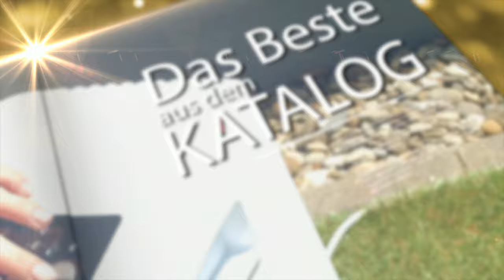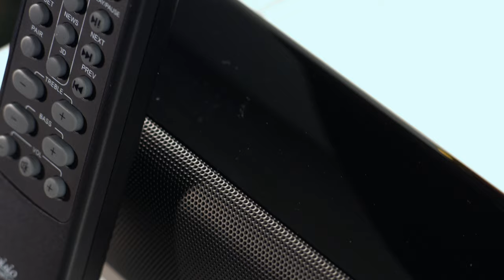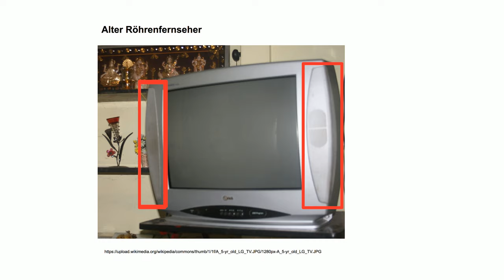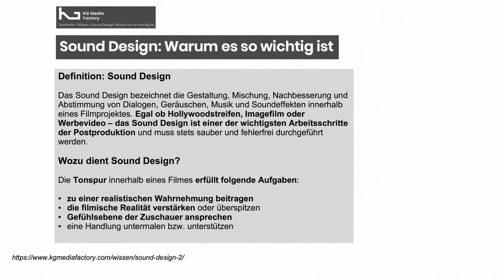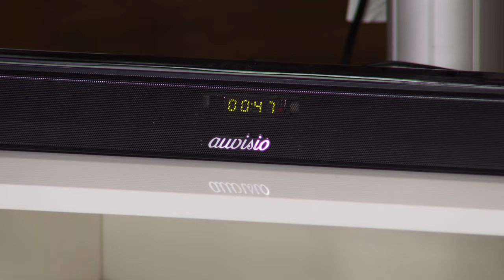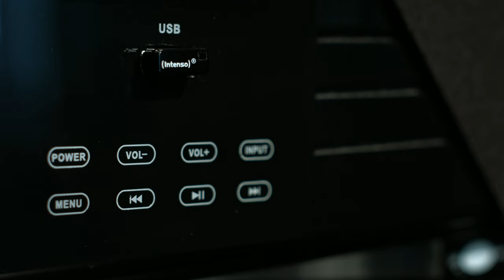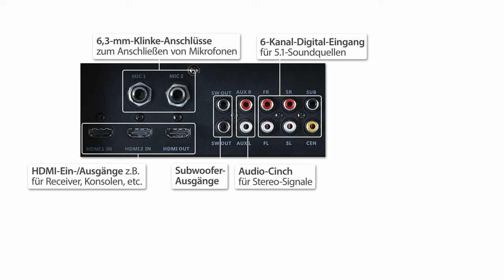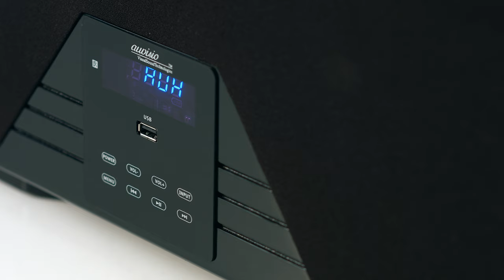Katie Steiner macht Filmabende noch besser! Bei PEARL TV (Mai 2020) 4K UHD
(00:01:00) auvisio Stereo-Soundbar mit Bluetooth, optischem Eingang, USB, AUX, 120 Watt
Super Sound für Ihr TV-Heimkino und beim Streamen vom Smartphone
* Starke 120 Watt Musik-Spitzenleistung
* AUX-Eingang für TV, DVD-Player, PC u.v.m.
* Optischer Eingang für höchstmögliche Audio-Qualität
* Bluetooth für kabellose Musik-Übertragung
* USB-Port und integrierter Media-Player
* Satter Stereo-Sound aus 4 Lautsprechern für perfektes Heimkino-Feeling
* Ausgangsleistung (RMS): 2x 30 Watt, Musik-Spitzenleistung: 120 Watt
* Perfekter Sound dank digitalem Signalprozessor (DSP)
* Bluetooth für kabellose Musik-Übertragung von Smartphone und Bluetooth-fähigen Audiogeräten, bis zu 10 m Reichweite
* Optischer Eingang für störungsfreie digitale Ton-Übertragung
* AUX-Eingang (3,5-mm-Klinkenbuchse) zur Verbindung mit TV, Sat-Receiver, DVD-Player, PC u.v.m.
* USB-Port und Media-Player für die Wiedergabe von MP3- und WMA-Dateien von USB-Sticks bis 32 GB (bitte dazu bestellen)
* Equalizer mit 4 Voreinstellungen: Musik, Film, Nachrichten und 3D-Simulation
* Einfache Bedienung über 4 Tasten an der Soundbar oder per Fernbedienung
* Zum Aufstellen unter dem TV-Gerät
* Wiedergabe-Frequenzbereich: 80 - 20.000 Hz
* LED-Status-Anzeige
* Rutschfeste Gummifüße für sicheren Stand
* Farbe: schwarz in Klavierlack-Optik
* Stromversorgung Soundbar: 230 Volt (Eurostecker), Fernbedienung: 2 Batterien Typ AAA / Micro (bitte dazu bestellen)
* Soundbar MSX-450.bt inklusive Fernbedienung, 3,5-mm-Klinken-Anschlusskabel (Stecker auf Stecker) und deutscher Anleitung

(00:09:00) auvisio Soundanlage (Soundbar TV) - statt 299,90 EUR jetzt 135,99 EUR

(00:17:00) auvisio Soundsystem: 6-Kanal-3D-Soundbar, 5.1-Surround-Sound, Bluetooth 5, HDMI, 310 Watt (Sound Systeme)
Ohne langwieriges Ausrichten: voller Raumklang aus nur einem Lautsprecher
* 310 Watt Musik-Spitzenleistung
* 3D-Sound mit 5.1-Kanal-Unterstützung
* Kabellose Musik-Übertragung dank Bluetooth 5
* 3 HDMI-Anschlüsse mit 4K-UHD-Unterstützung
* USB-Port für MP3-Wiedergabe von USB-Stick
* Frontpanel im Klavierlack-Design
* 3D-Soundbar mit Unterstützung für 5.1-Signale (Surround Sound)
* 15 Lautsprecher in 5 Gruppen mit separater Ansteuerung für Front und Center (je 2 Mitteltöner + 1 Hochtöner), Surround (2 Mitteltöner) und Subwoofer (2 Tieftöner)
* Bluetooth 5 für kabelloses Musikstreaming von Smartphone, Tablet-PC und BT-fähigen Audiogeräten, bis 10 m Reichweite
* USB-Port für Audio-Wiedergabe von USB-Stick bis 32 GB (bitte dazu bestellen), unterstützte Formate: MP3, WMA, APE
* Vocal-Cut-Funktion für Karaoke-Musik-Wiedergabe: Anschluss für Mikrofon mit 6,3-mm-Klinkenanschluss (bitte dazu bestellen
* Anschlüsse für TV, Receiver & Co.: 3x HDMI 1.4 mit Unterstützung für HDCP 1.4 (2x in, 1x out), 2x Audio-Cinch für Stereo-Signale, 2x Subwoofer-Ausgang, 1x USB, Stromanschluss, 1x optisch/koaxial (in)
* Bedienpanel in der Front mit Touch-Funktion, Betriebsmodus-Anzeige über LED-Display
* Ausgangsleistung: 155 Watt RMS (15 Watt je Lautsprecher-Kanal, 80 Watt Subwoofer), Musik-Spitzenleistung: 310 Watt
* Stromversorgung Lautsprecher: 230 V, Fernbedienung: 2 Batterien Typ AAA / Micro (bitte dazu bestellen)
* Soundbar inklusive Fernbedienung, Audiokabel (3,5-mm-Klinke auf Stereo-Cinch), HDMI-Kabel, 230-V-Stromkabel, Material für Wandmontage und deutscher Anleitung - Außerdem relevant oder passend zu: HiFi Verstärker, Stereoanlage, Fernseher, Heimkino, Aktive, Aktiv, iPad

(00:26:00) auvisio - statt 149,90 EUR jetzt 55,99 EUR

(00:27:00) auvisio Soundanlage (Soundbar TV) - statt 299,90 EUR jetzt 135,99 EUR

(00:28:00) auvisio Soundsystem (Sound Systeme) - statt 659,90 EUR jetzt 299,99 EUR